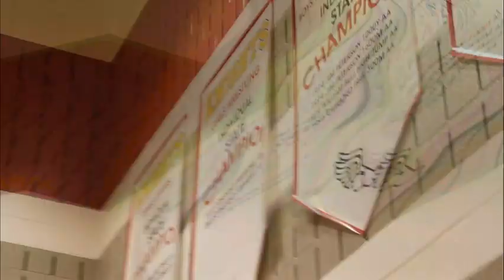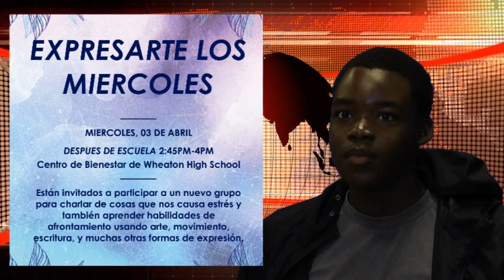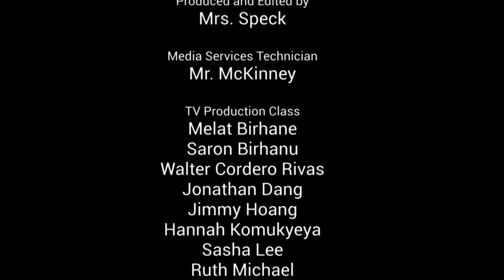April 16 2024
Wheaton HS Morning Announcements for Tuesday, April 16, 2024. Includes information about the Book Club, the Class of 2026 partnership with DC United and the final weekend of our spring musical, The Addams Family and more